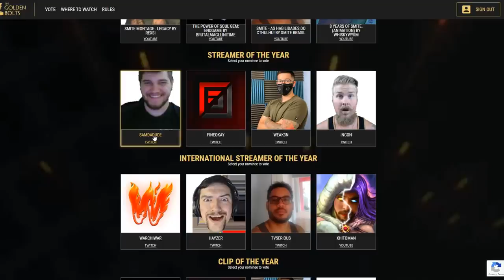UNKILLABLE, UNSTOPPABLE, MADNESS! - Masters Ranked 1v1 Duel - SMITE